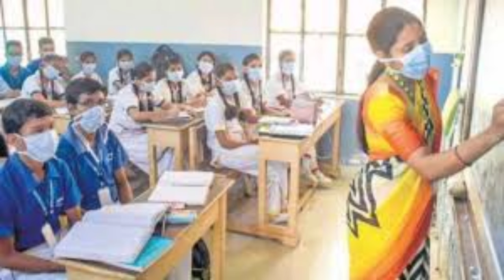విద్యార్దులకు షాక్! దసరా సెలవులో భారీ మార్పులు || telangana Dasara holidays latest news || ts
విద్యార్దులకు షాక్! దసరా సెలవులో భారీ మార్పులు || telangana Dasara holidays latest news || tsschools